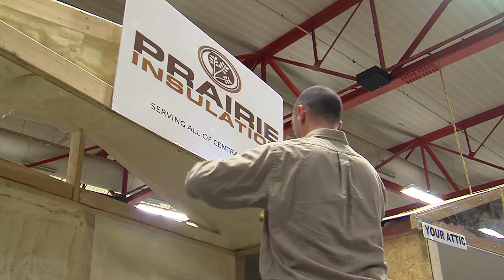WAND TV News: Decatur Home Builders Show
The Decatur Home Builders Home, Lawn & Garden Show is March 11 & 12, 2017.  Aired:  March 10, 2017 Reporter: Doug Wolfe WAND TV News - NBC